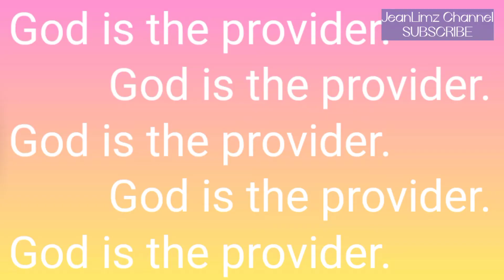Mukbang Pizza|Food Review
Tambuli  Resort restaurants offer variety of Asian food that would satisfy you bellies.
Mukbang pizza din tayo.